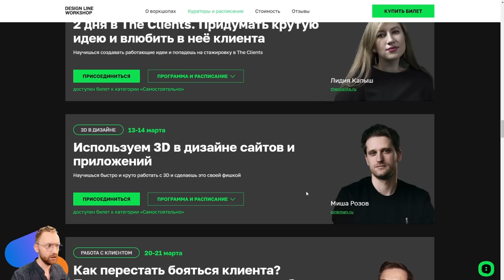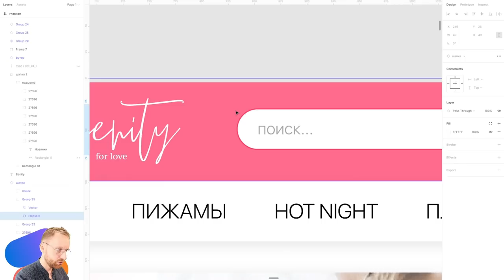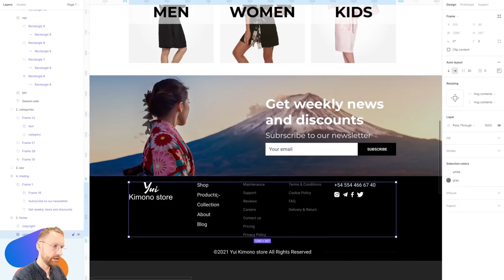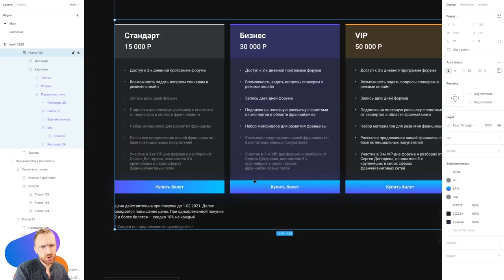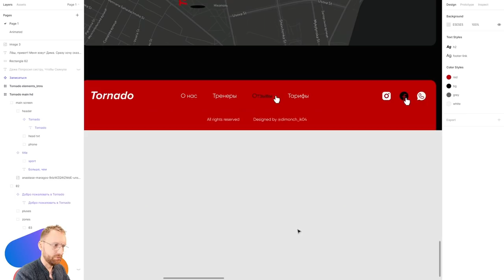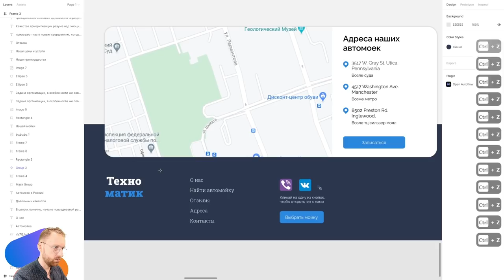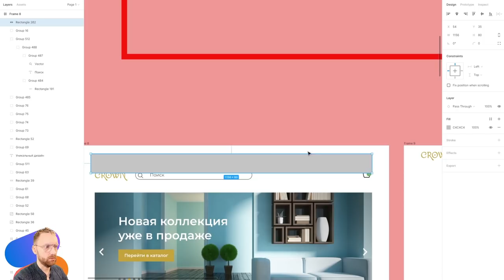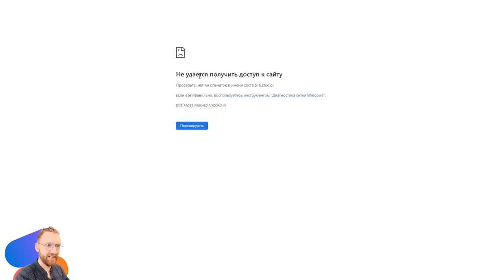UI/UX дизайн. Разбор 10 работ дизайна подписчиков #66. уроки веб-дизайна в Figma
UI/UX дизайн. Нужен фидбек? Оставляй свою работу на оценку в группе

00:00 - воркшопы по дизайну!
01:22 - дивиденды на криповалюте
13:32 - интернет-магазин нижнего белья
24:10 - интернет-магазин кимоно
33:24 - сайт для форума
46:42 - сайт спортзала
54:58 - доставка суши
1:03:43 - сайт автомойки
1:10:08 - сайт-каталог дверей
1:20:00 - интернет-магазин диванов
1:28:38 - доставка пиццы